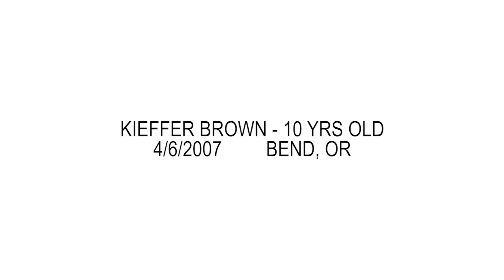Young Tennis Star